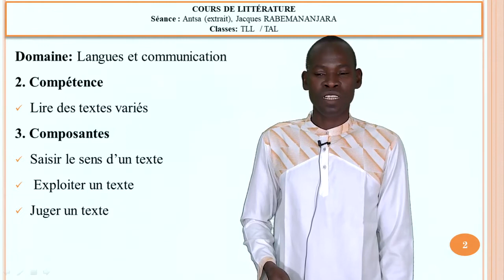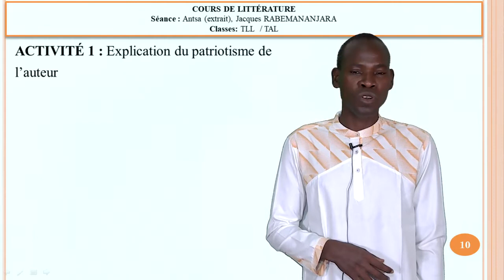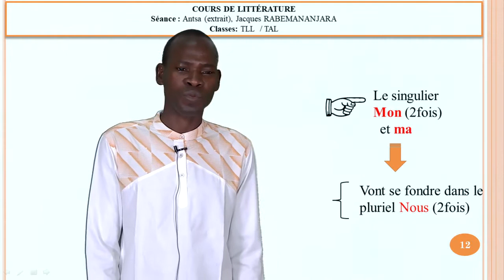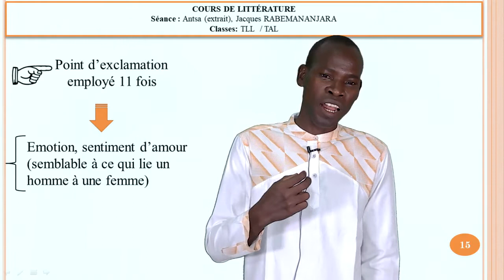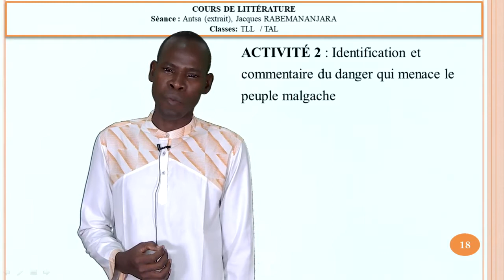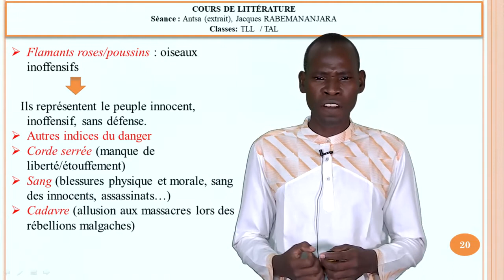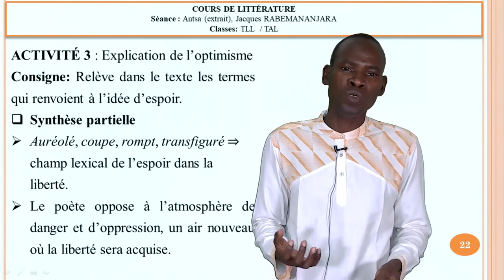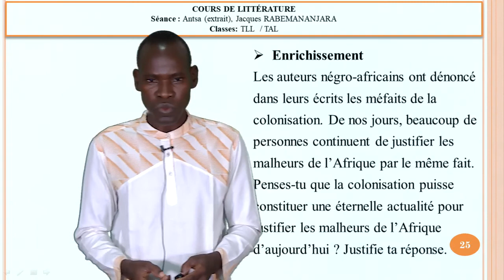TLL TAL Lettres leçon5 Etude de Poème antsa extrait Jacques RABEMANANJARA